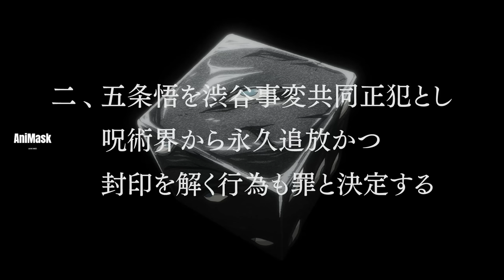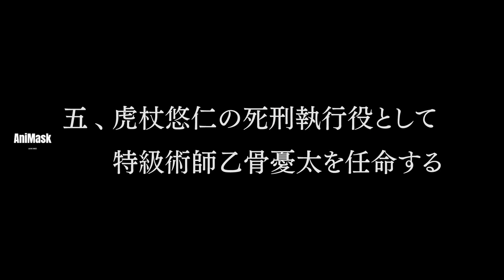Yuta ပြန်လာပြီ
Yuki လည်း Geto clone နဲ့စကားပြောနေခဲ့တယ်။ အဲ့နောက်မှာတော့ Geto က Shibuya ကို ကျိန်စာကောင်တွေအများကြီးထုတ်လိုက်လို့ တစ်နိုင်ငံလုံးပျံ့နှံ့ကုန်ပြီး ဂျပန်အစိုးရပါတိုင်ပတ်ကုန်တယ်။ အဲ့ချိန်မှာပဲ Yuta လည်း Africa ကနေရောက်လာပြီး ကျိန်စာကောင်တွေကိုနှိမ်နှင်းပုံကိုတင်ဆက်ပေးထားပါတယ်။